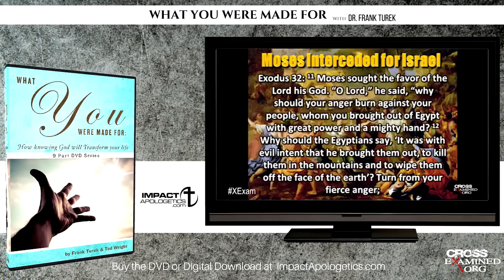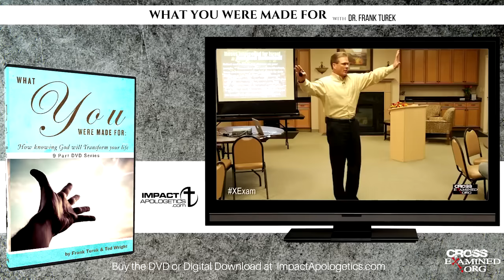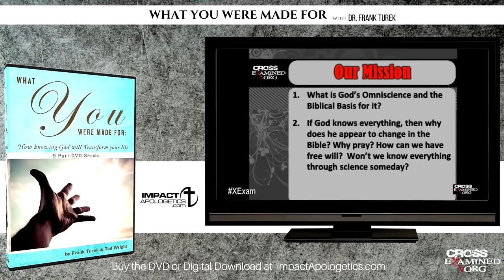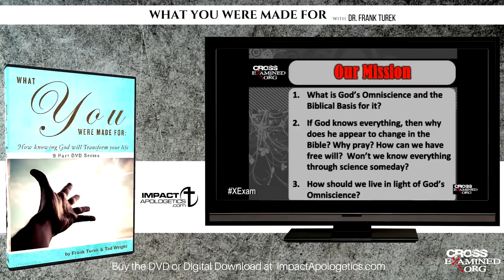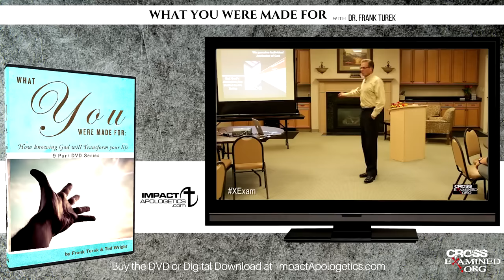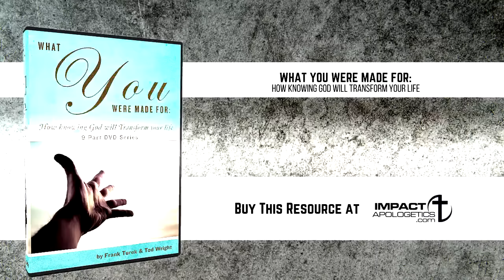What YOU were made for: Episode 4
.::[ SAVE THE DATE/LINK ]::..

Join me WEDNESDAY (April 27) at 9PM ET on the NRBTV for WHAT YOU WERE MADE FOR [Episode 4]. also on your Roku and Amazon Fire TV devices, just add the NRBTV channel free!

“The most important thing about a person is what comes to your mind when you think about God,” said A.W. Tozer. Why did he say that? Because knowing God is what you were made for. Knowing God will transform your life!

In this Episode we'll be discussing:
God is Omniscient (All-Knowing)

You can buy this resource NOW at Impact Apologetics just